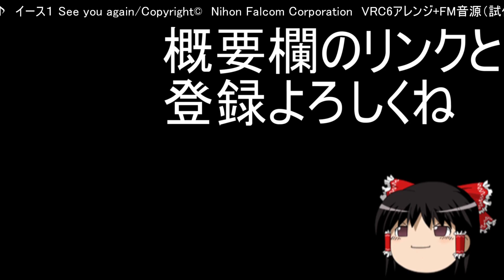【魍魎戦記 MADARA】戦闘曲 fighting human's way FM音源アレンジ【演奏してみた ゲーム音楽 】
なんとなく作ってみた_(:3」∠)_